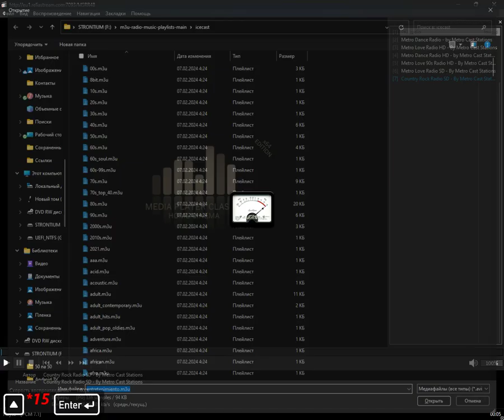icecast - entretenimiento (Media Player Classic Home Cinema) (01.11.2024)